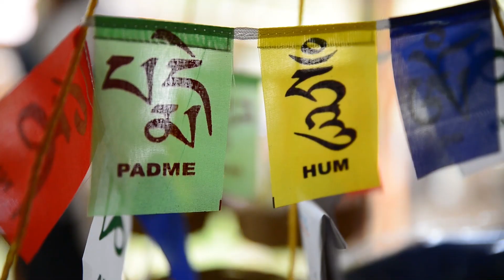Importance of Meditation by Aditya Amar | Cottage Nirvana | Mukteshwar | Uttarakhand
Lord Krishna in third chapter of Bhagwat Geeta, Karmayoga, has instructed us to perform our duties. We have discharge our responsibilities either with smile or frown.
Meditation makes us capable of taking charge of our body and mind so that we can accomplish much more while handling routine stresses and pressures with ease.